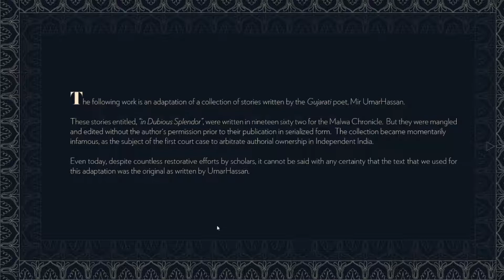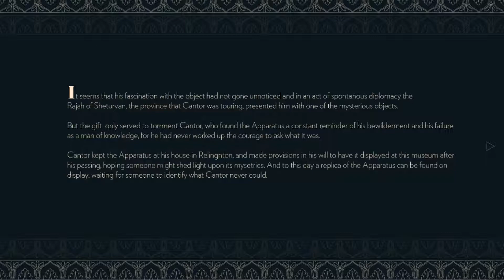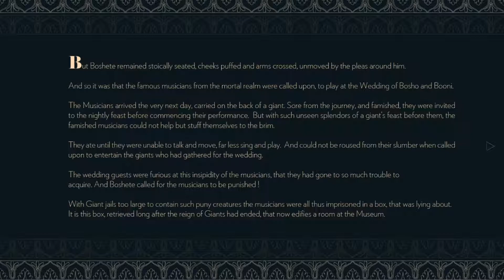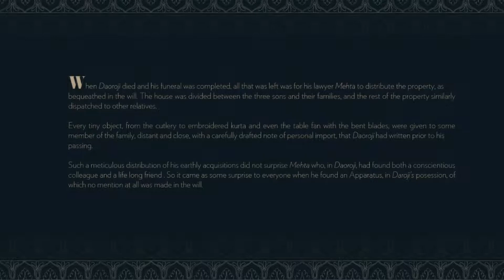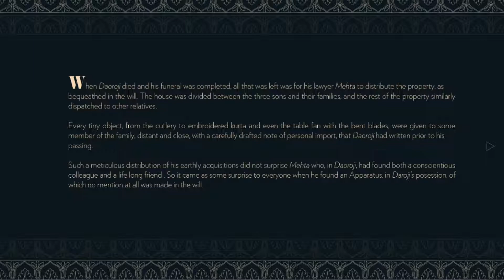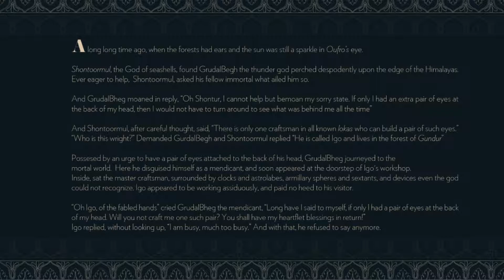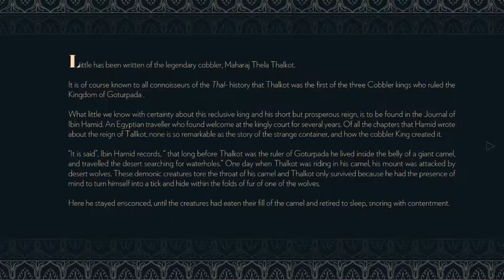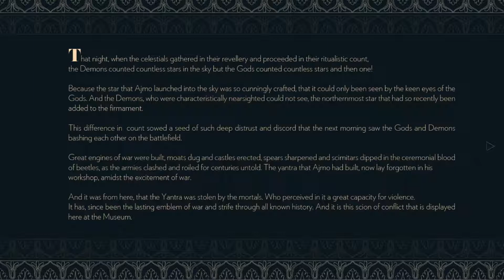A MUSEUM OF DUBIOUS SPLENDORS